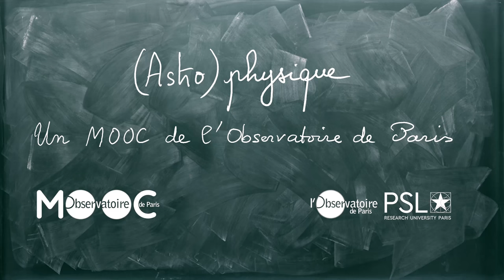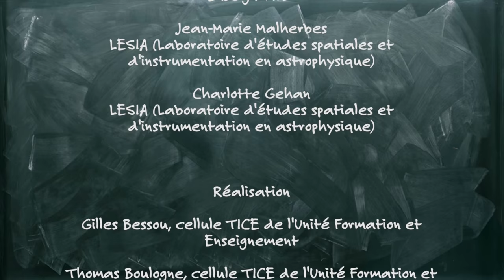presentation semaine 10